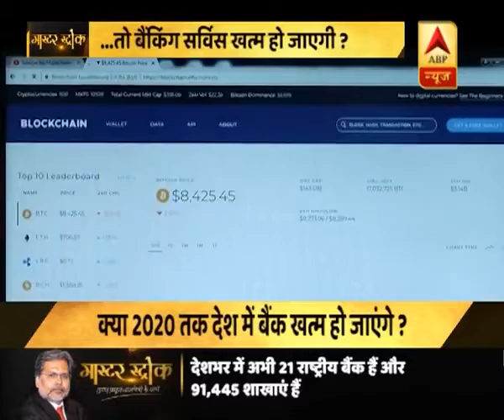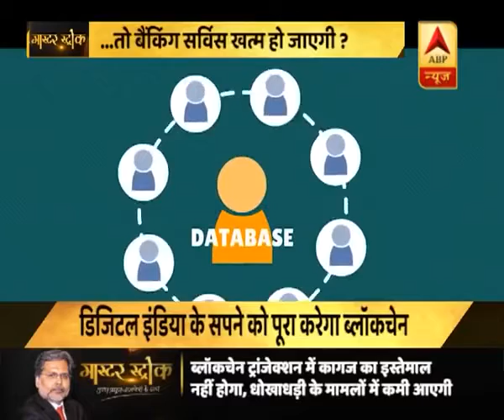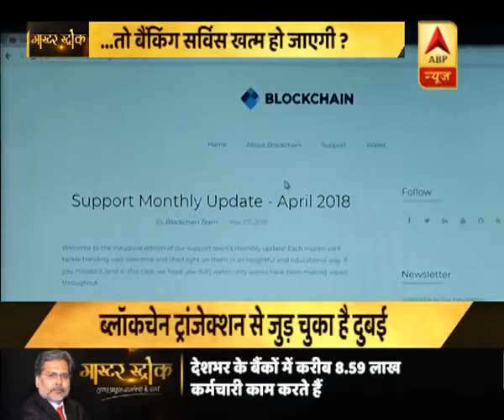Esko jarur dekhaiye situation of future job market